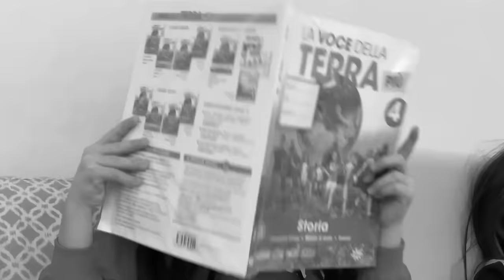VANESSA E ANASTASIA in CASTIGO CHIUSE in CAMERETTA per 24H